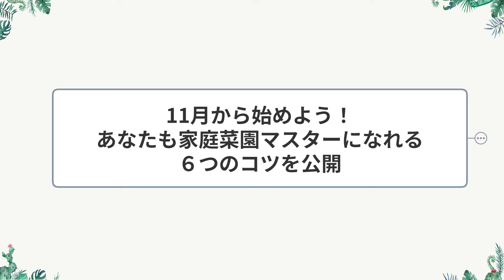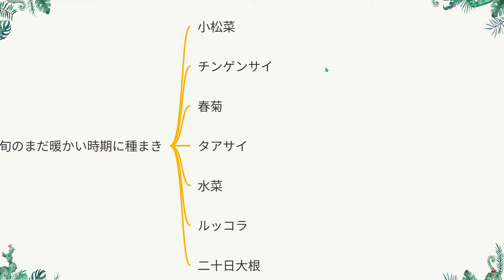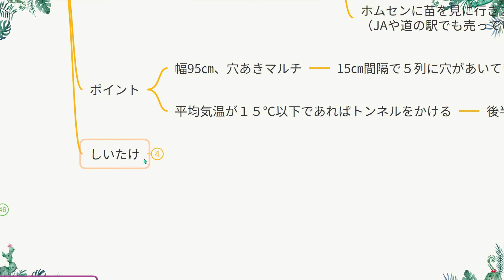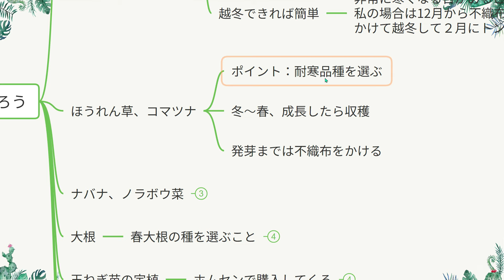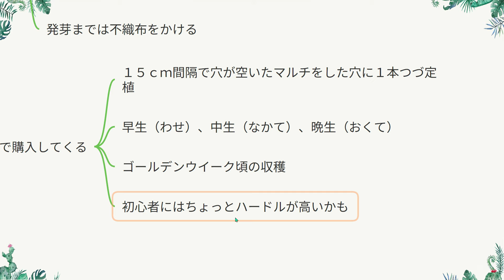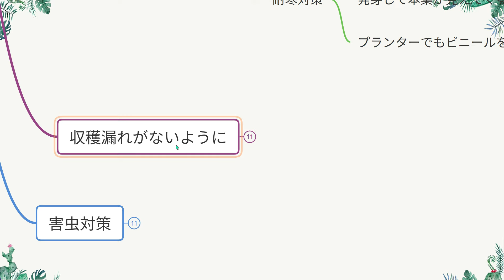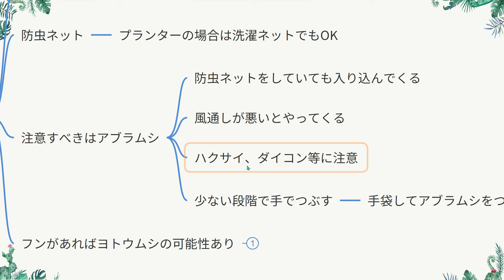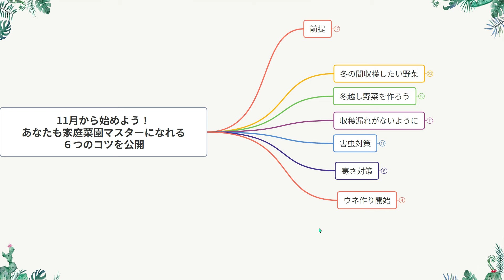あなたにもできる！11月からの野菜作りマスター６つのコツ 【ポッドキャスト】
今回は11月からの野菜作りマスター６つのコツを解説します。
最近野菜が高くなり、ご家庭で野菜を作ってみたいという方もいらっしゃるのではないでしょうか。
11月にもなると害虫がめっきり少なくなり、コツさえつかめば春より野菜を育てることが簡単です。
今回は11月の野菜の育て方のコツ、エッセンスを６つの観点から解説していきます。

▶日本一わかりやすい家庭菜園解説スナップエンドウ初心者向け２月のポイント

シーズン３　エピソード１１

チャプター
0:00 オープニング
0:14 今回の前提
1:59 冬の間収穫したい野菜
4:50 冬越し野菜を作ろう
11:09 収穫漏れがないように
12:52 害虫対策
14:26 寒さ対策
15:06 ウネ作り開始
15:40 まとめ
16:10 エンディング

You can do it too! 6 tips to master vegetable growing from November!